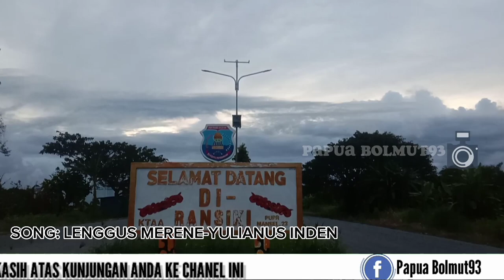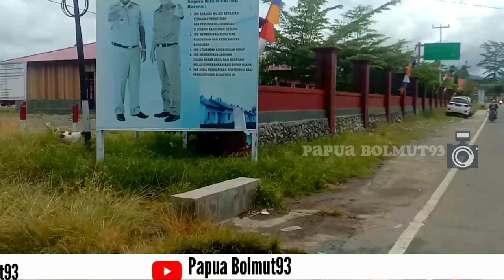MELIHAT DARI DEKAT KOTA COKELAT RANSIKI MANOKWARI SELATAN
Selamat menonton,,, 👌

kakao ransiki,
cokelat ransiki,
cokelat lokal papua yang mendunia,
jalan jalan ke Manokwari Selatan,
Suku yang ada di ransiki Manokwari Selatan,